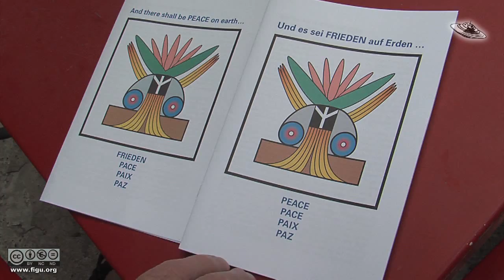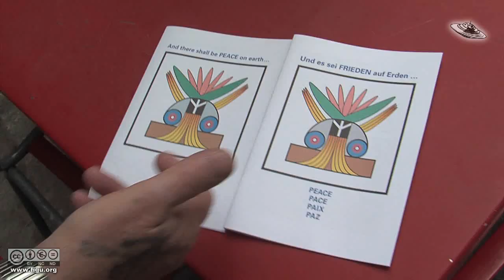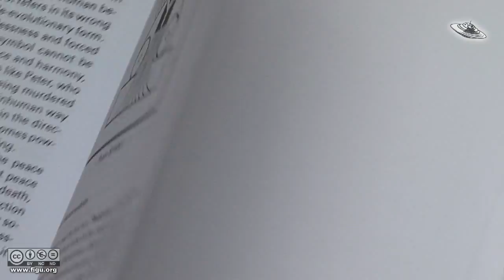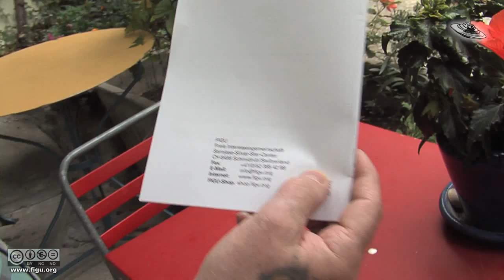Interview mit Billy Meier (Nr. 005)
Themen: Frieden, Friedenssymbol, Todessymbol usw.
Ein Interview mit Billy Meier durch Jack Gerlach und Michael Horn.